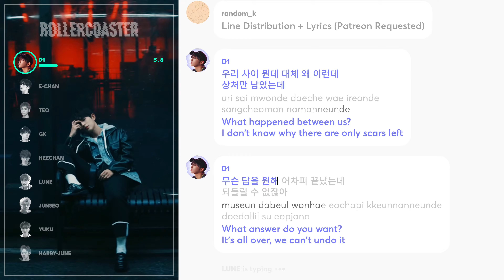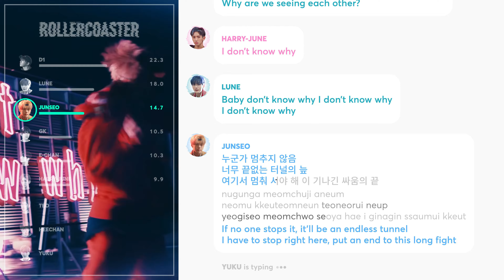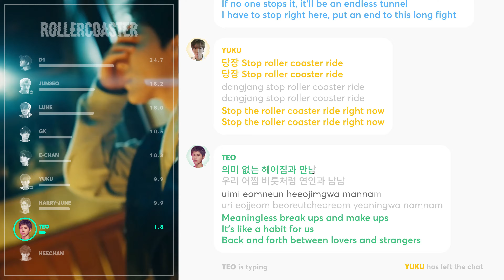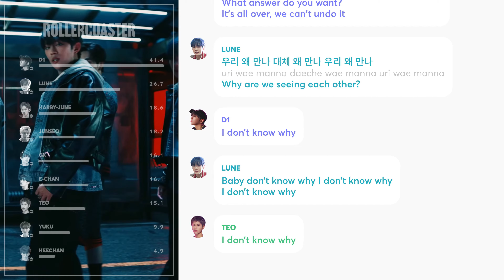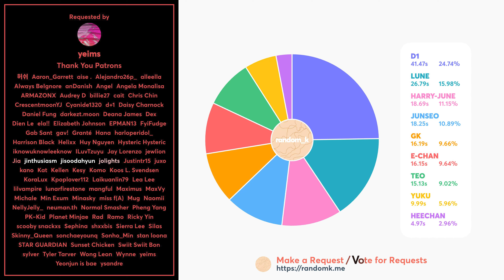DKB - Rollercoaster (Line Distribution + Lyrics Karaoke) PATREON REQUESTED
Requested by Patreon Supporter: yeims
February Promo: Votes are now 15% OFF!

Line Distribution/Karaoke/Color Coded Lyrics Eng/Rom/Han/가사: DKB(다크비) - Rollercoaster (왜 만나)
Lyrics: Brave Entertainment